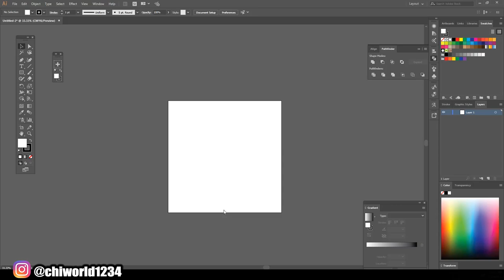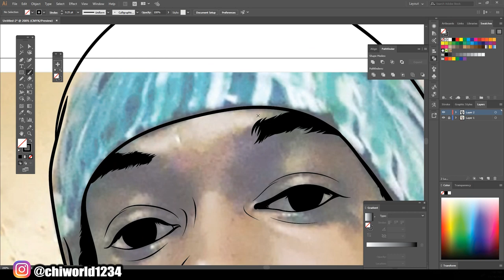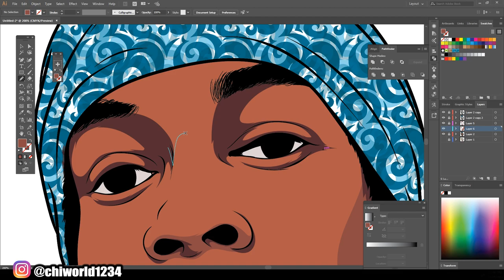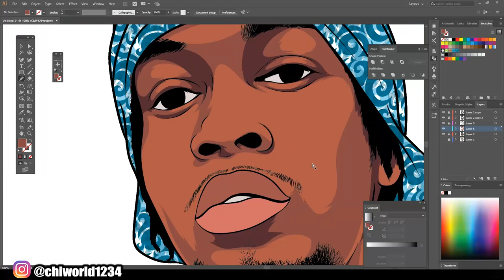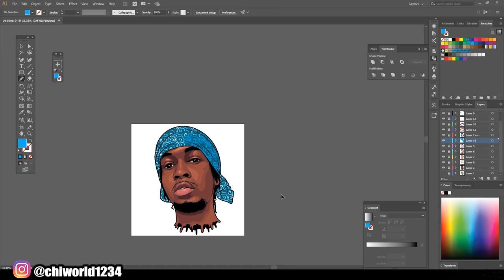Speed Digital Art (Adobe Illustrator)